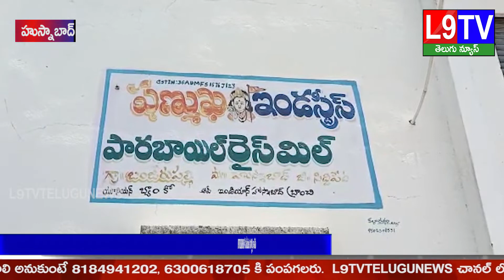హుస్నాబాద్ మండలంలోని రైస్ మిల్లుల వద్ద ధాన్యం బస్తాల లోడులతో వాహనాలు బారులు తీరుతున్న దృశ్యాలు